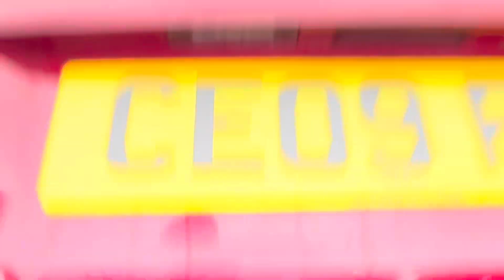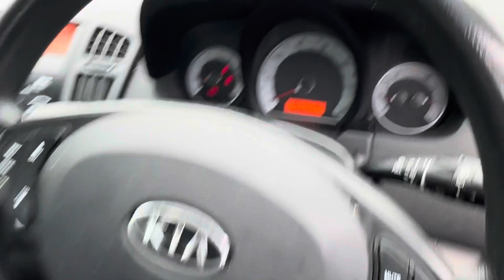Kia Ceed Trade Car